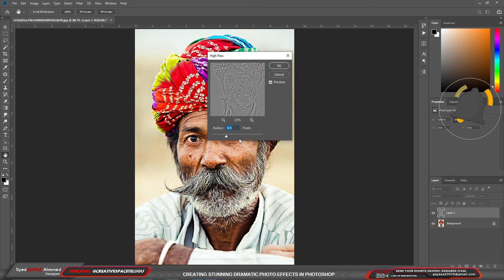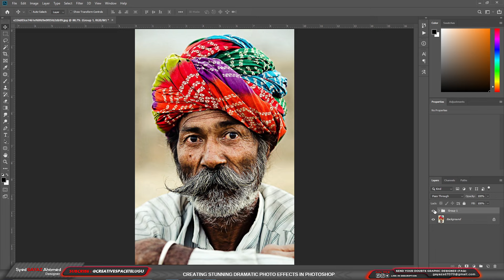Want Stunning Photos? I Did This One Simple Trick in Photoshop!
In this video, we explore the art of creating dramatic photo effects using Adobe Photoshop. Join us in Creative Space Telugu as we guide you through various techniques to enhance your images and add a touch of creativity. Whether you're a beginner or an experienced user, you'll find valuable tips to elevate your photography skills. Don't miss out on transforming your photos into stunning visual masterpieces!

Creating Dramatic Photo Effects in Photoshop | Creative Space Telugu

Note :
ఫోటోషాప్ లో మీకు ఎదురయ్యే సమస్యలను స్క్రీన్ షాట్ తో

Note :
Don't ask any betting apps, trading apps promotions
Bcoz this is education learning channel, this is a sweet warning